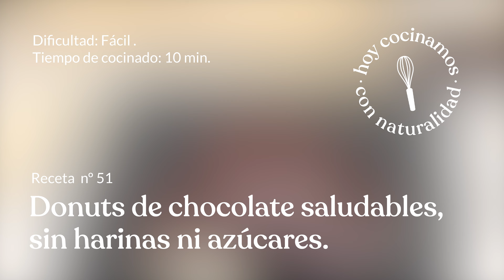Donuts 🍫🍩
En este video tutorial, aprenderás a hacer donuts de chocolate caseros, suaves y esponjosos. Desde la mezcla de la masa hasta la cobertura de chocolate brillante, te guiaremos paso a paso.

Descubre los secretos para lograr la textura perfecta y un sabor irresistible, ideal para cualquier ocasión.